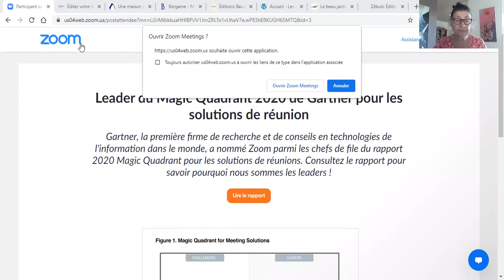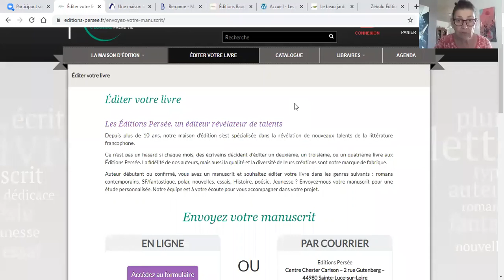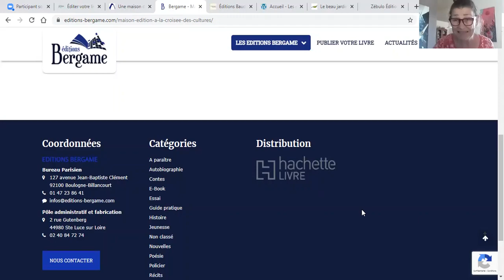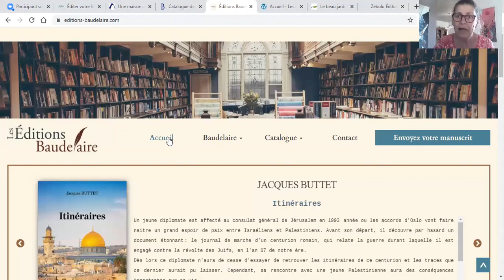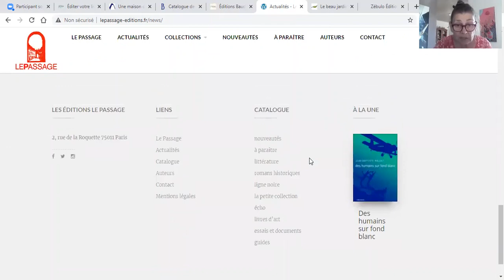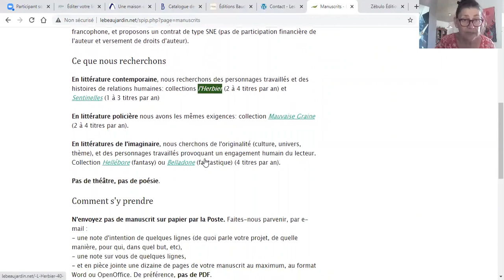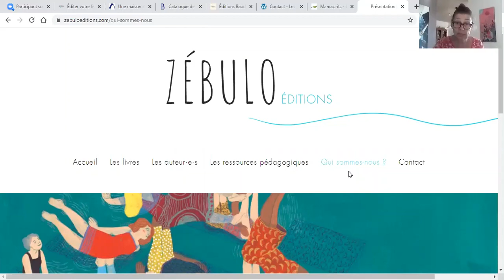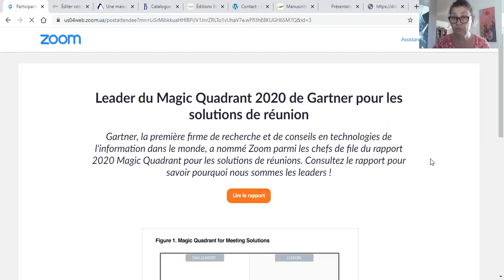COMMENT RECONNAITRE UNE MAISON D'EDITION A COMPTE D'AUTEUR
Les écrivains débutants se posent tous un jour cette question : Où et comment trouver un éditeur pour mon livre ? Parfois même, ils se la posent avant d'écrire. Une très mauvaise idée qui ne peut que parasiter le processus créatif.

Et puis, parfois, ils me la posent à moi, cette question à 1000 € !
J'ai décidé d'y répondre par des tutos. Voici le premier.

Retrouvez-moi dans l'Atelier de Fiction le groupe des auteurs débutants qui s'adonnent à l'entraide et travaillent leur plume sans relâche.